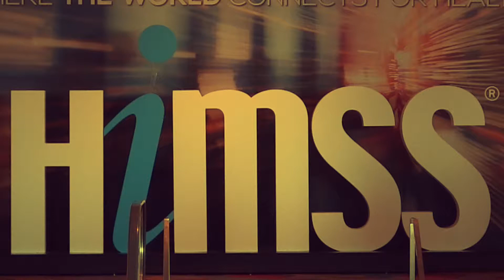Differentiating Between AI, Machine Learning, and Analytics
Everyone in health IT seems to have a slightly different take on what terms like "artificial intelligence," "machine learning," and even "data analytics" actually mean. No doubt, they're all thrown around quite loosely (particularly when PR and marketing are involved).

Take Gurjeet Singh. He's CEO of Ayasdi, an enterprise-scale AI company. Or analytics house, or machine learning firm, depending on your perspective.

"The problem with those 3 terms is that they aren't very precise. Machine learning is the most precise of them," he told Healthcare Analytics News in an interview at last month's HIMSS meeting in Las Vegas, Nevada. His definition of machine learning-"a set of statistical algorithms in computer science whose primary function is to learn from data"-seems in line with a recent argument made by 2 informaticists in JAMA.

But that pair put everything from the Framingham Risk Score to deep learning systems on the same machine learning spectrum. Singh frames data analytics tools (which many consider risk scores to be) and AI (which others argue deep learning falls into) as distinct from the broader concept of machine learning-even if the reasons are nuanced.

"AI has been an old idea in the study of computer science," he said. "The fundamental aim of AI is to mimic what people do using software. That's in the broadest terms applicable. We're not there yet. And a lot of what we have done in machine learning supports that aim. I can see how AI and machine learning are used interchangeably, because the difference is subtle."

Singh thinks data analytics have the least stringent minimum threshold. "If you're looking at a chart of your patient and it's pulled from a database, that's data analytics," he said. "If you're looking to figure out the top facility in your hospital system and you have a dashboard, that also qualifies as data analytics, right?"

But it's very different from algorithms that, when shown examples, learn from data. That's the way I would think about it."